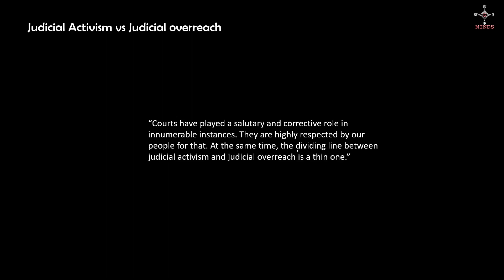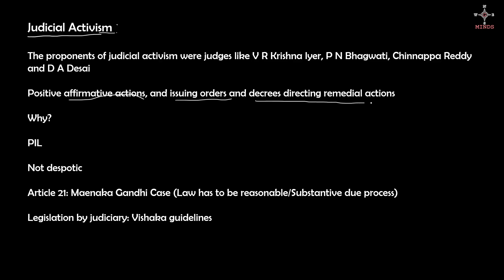Judicial Activism Vs Overreach - TNPSC Group 2 Mains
Population explosion

Current Affairs Playlist Link 2022

Current Affairs Playlist Link 2023

Last 40 days Plan For Gr2 Mains

Directive Words Explained

Answer Writing: 3 Approaches

Answer Writing Basic Rules

Population explosion